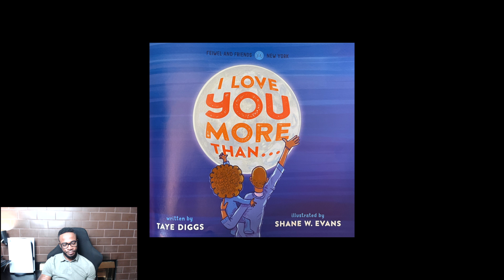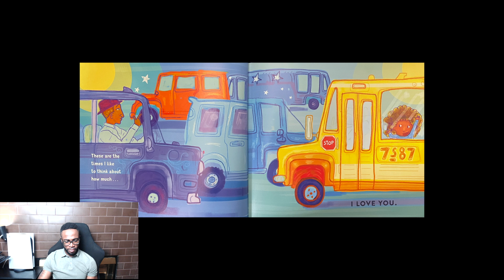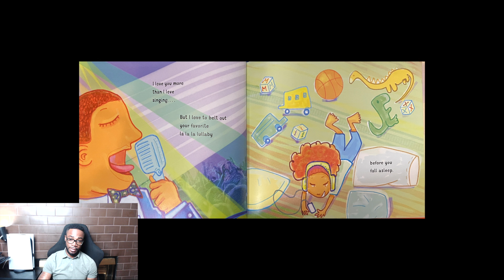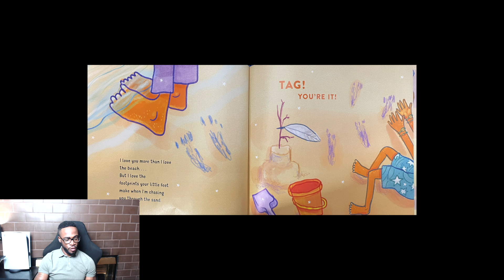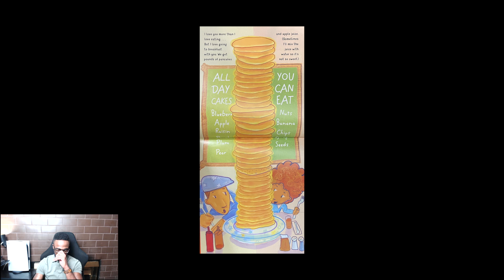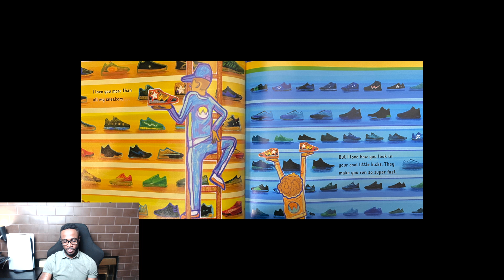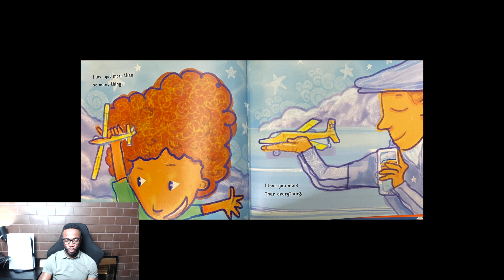I Love You More Than...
A story about how much a Dad Loves his daughter.